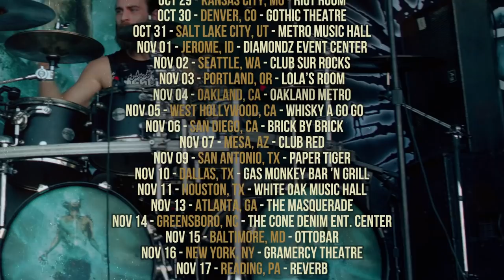SUFFOCATION - Farewell Frank Tour: Death Chopping North America 2018 (OFFICIAL TOUR TRAILER)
Catch New York death metal pioneers SUFFOCATION on their final North American tour with original vocalist Frank Mullen. This historic trek will take place this October / November and see the band joined by misanthropic gore grinders CATTLE DECAPITATION, Brazilian death metal legends KRISIUN, and brutal death metallers VISCERAL DISGORGE.

SUFFOCATION, CATTLE DECAPITATION, KRISIUN, VISCERAL DISGORGE
10.21: Wantagh, NY @ Mulcahy's Concert Hall
10.22: Cambridge, MA @ Middle East Down
10.23: Montreal, QC @ Les Foufounes Electriques
10.24: Toronto, ON @ Lee's Place
10.25: Detroit, MI @ Magic Stick
10.26: Joliet, IL @ The Forge
10.27: St. Paul, MN @ Amsterdam Bar and Grill
10.29: Kansas City, MO @ Riot Room
10.30: Denver, CO @ Gothic Theatre
10.31: Salt Lake City, UT @ Metro Music Hall
11.01: Jerome, ID @ Diamondz Event Center
11.02: Seattle, WA @ Club Sur Rocks
11.03: Portland, OR @ Lola's Room
11.04: Oakland, CA @ Oakland Metro
11.05: West Hollywood, CA @ Whisky A Go Go
11.06: San Diego, CA @ Brick By Brick
11.07: Mesa, AZ @ Club Red
11.09: San Antonio, TX @ Paper Tiger
11.10: Dallas, TX @ Gas Monkey Bar 'N Grill
11.11: Houston, TX @ White Oak Music Hall
11.13: Atlanta, GA @ The Masquerade
11.14: Greensboro, NC @ The Cone Denim Ent. Center
11.15: Baltimore, MD @ Ottobar
11.16: New York, NY @ Gramercy Theatre
11.17: Reading, PA @ Reverb

Suffocation's new album, ...Of The Dark Light, is out worldwide via Nuclear Blast Records. Listen & order

The band:
Frank Mullen - Vocals
Terrance Hobbs - Guitars
Charles Errigo - Guitars
Derek Boyer - Bass
Eric Morotti - Drums